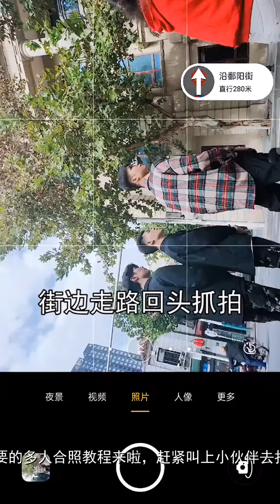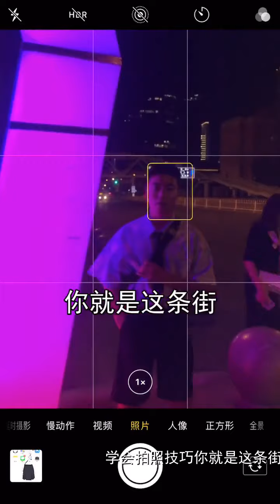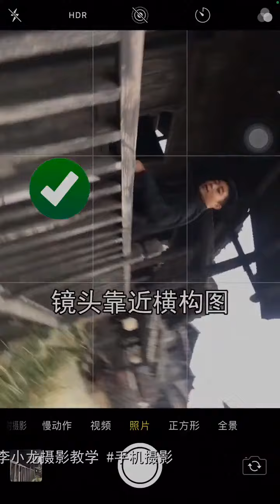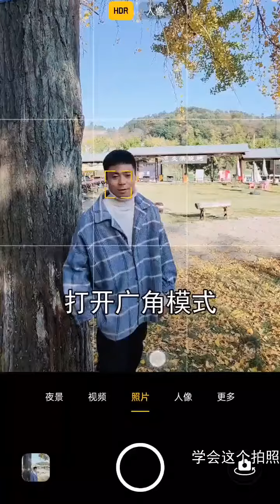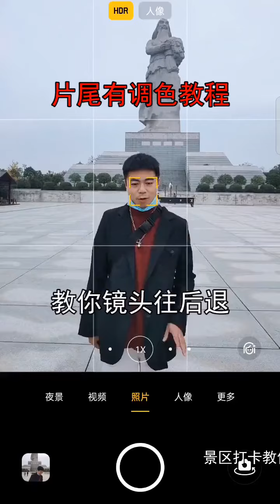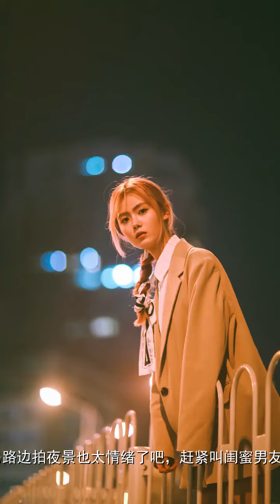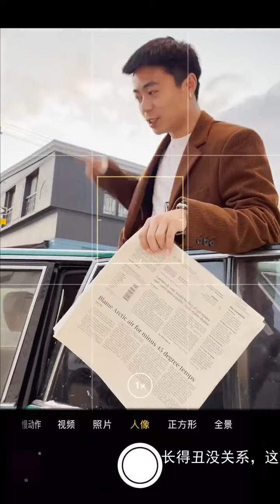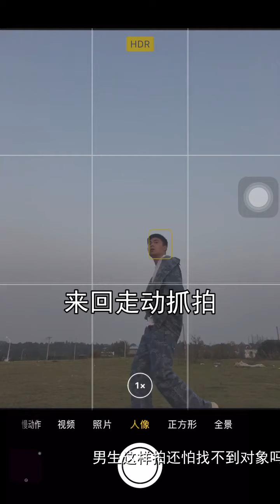【抖音攝影排行榜】 摄影讲师李小龙 - 双人合照教你这样拍高级大片。李小龙摄影教学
00:00 - 双人合照教你这样拍高级大片。李小龙摄影教学
00:17 - 四人合照这样也太有趣了吧，赶紧艾特小伙伴们一起来拍呀。李小龙摄影教学
00:31 - 长的丑也能拍出故事感，颜值真的不重要。李小龙摄影教学
00:51 - 周六很多小姐姐来公园烧烤，搭讪拍照应该可以成功吧。搭讪拍照
01:12 - 你们要的多人合照教程来啦，赶紧叫上小伙伴去拍吧！记得艾特我检查检查。李小龙摄影教学
01:29 - 长得帅怎么拍，这样教你再学不会，我真的就没办法了啊。我的生活日记
01:46 - 一个人怎么自拍的教程终于来了，赶紧拍起来交作业呀。￼醒图一下
02:01 - 现在看报纸的女孩真的不多了呀。摄影教学
02:21 - 努力做自己吧，虽然不一定有结果。但是不努力一定没结果！摄影教学
02:45 - 银杏拍照教程来啦，赶紧艾特你的男友闺蜜去拍吧。李小龙摄影教学
02:59 - 天台双人合照学起来，快艾特小伙伴拍起来呀#李小龙摄影教学
03:15 - 银杏拍照教学，我是靠这组照片把她追到手的，知道会拍照重要性了吧#李小龙摄影教学
03:34 - 唇印锁骨拍照都没赶上，那男朋友腹肌拍照必须安排上。李小龙摄影教学
03:45 - 谁说长得丑不能拍文艺片，是因为你不会这几个小技巧。李小龙摄影教学
04:00 - 跨年和对象这样拍刷爆朋友圈，赶紧艾特对象学起来拍吧。李小龙摄影教学
04:20 - 公园长椅拍照也太好看了，聪明的人已经艾特闺蜜男友点赞去拍了。李小龙摄影教学
04:36 - 叫对象拍这样的手机壁纸也太秀了吧，赶紧和另一半拍起来吧。唇印拍照
04:44 - 长得丑更适合拍情绪片。李小龙摄影教学
04:57 - 上个视频说长得丑怎么拍，都说不需要学，应大家要求出长得帅怎么拍。李小龙摄影教学
05:09 - 学会拍照技巧你就是这条街最靓的仔。手机摄影
05:21 - 人像摄影中的小错误，你拍照有注意吗。李小龙摄影教学
05:37 - 喉结拍照没赶上，小红花创意照赶紧拍起来。易烊千玺
05:48 - 今天搭讪的小姐姐身材也太好了吧！拍好了下次就能再约啦#在一起爱尚武汉
06:04 - 刘亚仁同款拍照教程第二弹，谁拍谁好看。
06:16 - 天台加黑伞拍照也太情绪了吧！赶紧去试试。李小龙摄影教学
06:35 - 情侣闺蜜朋友都适合的圣诞拍照姿势学起来，赶紧艾特对象朋友去拍吧。圣诞节
06:54 - 和对象穿情侣装拍情侣壁纸也太幸福了，赶紧和对象去拍吧。李小龙摄影教学
07:09 - 学会构图技巧，拍照还怕没思路吗！手机摄影
07:26 - 银杏拍照教程，懂的人已经点赞艾特好朋友去拍了。李小龙摄影教学
07:45 - 长得丑没关系，学会拍照很重要。李小龙摄影教学
08:02 - 超好看的圣诞节拍照教程学起来，赶紧艾特对象闺蜜拍起来吧。圣诞节
08:20 - 闺蜜拍照大法学起来，姐妹成对，快乐加倍。李小龙摄影教学
08:35 - 干货教程：教大家矮个子的人怎么拍。李小龙摄影教学
08:50 - 学会取景构图，手机也能拍大片。李小龙摄影教学 手机摄影 @上春二十六
09:07 - 旅游打卡学会变换角度，轻松拍出唯美大片。旅游拍照
09:24 - 干货教程：一片树叶就能拍的秋意大片，聪明的人已经点赞艾特好朋友来学啦。李小龙摄影教学
09:41 - 油菜花拍照虽然漂亮，但是一定要文明拍照哟。李小龙摄影教学
09:59 - 双人合照怎么拍出故事感照片，这几个技巧教会你。￼李小龙摄影教学
10:14 - 原来长得丑拍照的精髓是这个 。男生拍照
10:32 - 谁说拍照一定要景好看，其实生活处处是风景。李小龙摄影教学
10:46 - 拍照学会利用背景，景区也能拍大片。李小龙摄影教学
11:01 - 长得丑拍照还不想露脸，这几个技巧教会你。李小龙摄影教学
11:17 - 原来大家都想看长得丑怎么拍，教你学会用光手机也能拍大片。李小龙摄影教学
11:33 - 学会这个拍照技巧，让你的照片视角不在平庸。湖北银杏来了
11:47 - 还在用落叶挡脸拍吗？太老土啦，教你一招超好看的拍照技巧。李小龙摄影教学
11:57 - 简单的动作结合构图技巧就能拍出情绪片，赶紧学起来。李小龙摄影教学
12:11 - 带女朋友去景区拍照不要再剪刀手啦，拍照姿势技巧学起来。赶紧艾特对象去拍吧！梦幻缤纷抖一下
12:38 - 学会这几个小技巧，手机也能拍出地铁时尚大片。在一起爱尚武汉 @武汉时装周
13:03 - 夜景加黑伞拍照也太情绪了吧！赶紧学起来。知识创作人
13:17 - 破镜不可能重圆，感情也是如此。李小龙摄影教学
13:26 - 下雨天学会这几个技巧，轻松拍出出高级感。手机摄影
13:42 - 在摄影师眼里，哪里都是拍照圣地。做生活的艺术家。李小龙摄影教学
14:00 - 景区摄影构图小技巧，让拍照不再剪刀手。李小龙摄影教学
14:14 - 一顿火锅换来的照片，赶紧叫男朋友来拍吧。锁骨拍照
14:27 - 欧阳娜娜同款拍照教程，赶紧去试试。拍好了艾特我批作业哇#手机摄影
14:38 - 天气这么冷，看看阳光温暖的照片，心情应该会好很多呢#李小龙摄影教学
14:56 - 景区打卡教你一招摆脱游客照。李小龙摄影教学
15:06 - 教你如何成为拍照老司机，拍照姿势学起来。李小龙摄影教学
15:25 - 很多人问我长得不好看怎么拍，这几个小技巧你得会。李小龙摄影教学
15:42 - 下雪天这个拍照技巧一定要学会，简单实用，赶紧约上小伙伴去拍雪景大片吧。李小龙摄影教学
15:53 - 谁说长得丑就不能拍好看，十秒教你拍出高级感。李小龙摄影教学
16:07 - 一不小心做了媒人，看来会拍照还真是什么事都有可能发生。￼李小龙摄影教学
16:24 - 你们想看长得丑怎么拍的教程来了。赶紧去拍了交作业吧。李小龙摄影教学
16:44 - 情侣夜景这样拍也太情绪了吧。李小龙摄影教学
17:04 - 随便一个小树林都能拍的情绪片，赶紧去试试吧。李小龙摄影教学
17:18 - 秋天落叶这样拍也太好看了吧，赶紧拍起来呀。李小龙摄影教学
17:30 - 谁说摄影不赚钱，我无意中拍的一张照片，竟然获得了2000块钱。摄影
17:43 - 长得帅怎么拍文艺日系风，满满干货教给你。李小龙摄影教学
17:58 - 国庆旅游学会这几个技巧，随便拍都是大片呀。手机摄影
18:17 - 马路边拍夜景也太情绪了吧，赶紧叫闺蜜男友一起去拍呀。李小龙摄影教学
18:31 - 厦门真是文艺之城啊，路上随便拍的小姐姐都好文艺。搭讪拍照#李小龙摄影教学
18:52 - 如何利用前景拍出故事感照片。李小龙摄影教学
19:08 - 拍照太尴尬不会摆？几个技巧教会你。李小龙摄影教学
19:23 - 天台怎么拍出高级感？试试这几个小技巧。李小龙摄影教学
19:40 - 长得丑不上镜教你怎么拍出文艺范。李小龙摄影教学
19:58 - 拍照尴尬不会摆动作，教你几个超实用的小技巧。李小龙摄影教学
20:12 - 男生拍照不会摆姿势怎么拍？这几个技巧教会你。李小龙摄影教学
20:29 - 冬天和对象拍这样的情侣壁纸也太暖心了吧，赶紧艾特对象拍起来呀。李小龙摄影教学
20:41 - 兴趣相投真的很重要，一起做一件事情都好开心。李小龙摄影教学
20:50 - 一定要和对象拍一组海边情侣写真啊，因为真的太美了。情侣写真
21:06 - 学会这几个构图技巧，普通场景也能拍大片。李小龙摄影教学
21:21 - 长得丑没关系，这几个技巧教你拍出炫酷大片。李小龙摄影教学 醒图一下 ￼
21:39 - YK2风格拍照精髓原来是这个，赶紧学起来。李小龙摄影教学
21:52 - 干货：情侣写真教你怎么拍出电影感。李小龙摄影教学
22:10 - 我打赌这个动作一般人做不出来，做出来的都是神人。￼李小龙摄影教学
22:20 - 我们的爱情一周年啦@上春二十六
22:38 - 长得好看教你怎么拍出情绪片。摄影教学
22:53 - 快递盒加灯串拍照也太好了吧！还想看什么艾特我拍。李小龙摄影教学
23:08 - 小巷子拍日系风在适合不过了，赶紧收藏起来拍吧！摄影技巧
23:23 - 秋天创意自拍照教程来啦，赶紧去公园拍作业吧。李小龙摄影教学
23:32 - 四个人这样拍简直就是电视剧海报呀。，赶紧去试试。醒图
23:42 - 这家店简直就是为拍照而生啊，喜欢拍照和下午茶的小姐姐已经点赞收藏了。探店
24:01 - 天台加窗帘拍照也太好看了吧，如果你刷到这条视频，证明你也非常热爱摄影。李小龙摄影教学
24:16 - 银杏拍照小技巧，赶紧赶上最后一波银杏啦！李小龙摄影教学
24:29 - 天台这样拍也太帅了吧， 赶紧和小伙伴一起去拍吧。￼李小龙摄影教学
24:42 - 上个视频900万人看，大家要的后续来啦。搭讪拍照
24:58 - 男生这样拍还怕找不到对象吗。找不到艾特我帮你#李小龙摄影教学